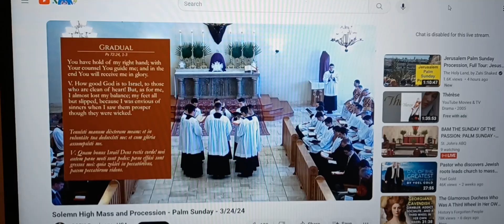SSPX DOES LIVE STREAMS!!!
I don't get why more Trads don't share SSPX's live streams! full Palm Sunday and Easter Liturgies for those who can't attend an SSPX Latin Mass (that's most people)

Be sure to check out the SSPX Seminary USA YouTube channel to share their livestreams!